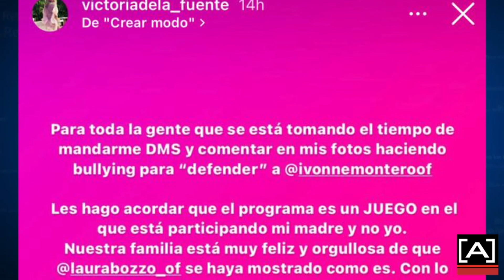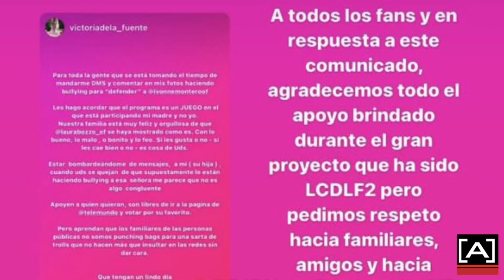lcdlf2 Niurka y Juan Vidal se reencuentran 🔥, Ivonne Montero contra Laura Bozzo 😡.